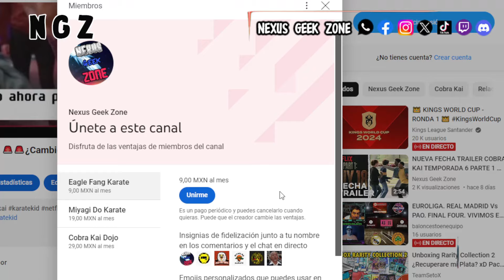TRAILER COBRA KAI TEMPORADA 6 PRIMERA PARTE 👌🚨 FECHA ESTRENO🐍😱🔥